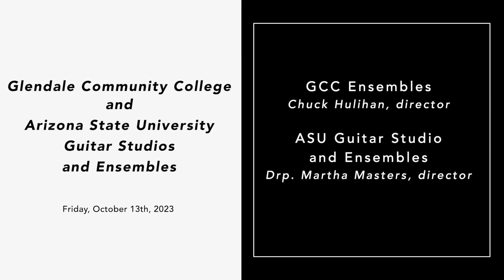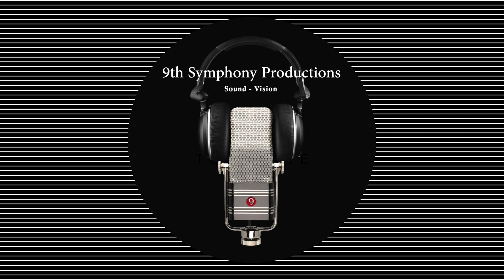Wild Mountain Thyme-Traditional arr. Luc Lévesque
GCC Guitar Ensemble
Chuck Hulihan, director

Recorded LIVE October 13, 2023 in the GCC Performing Arts Center by 9th Symphony Productions